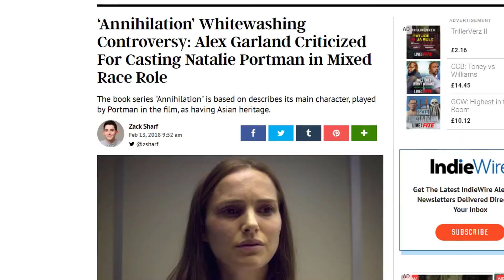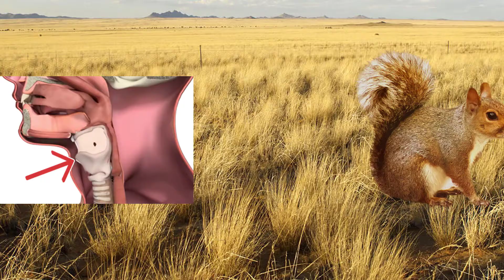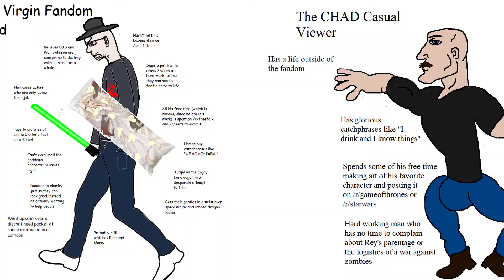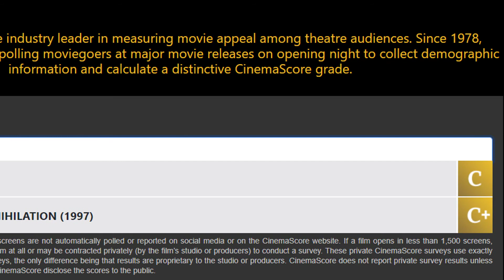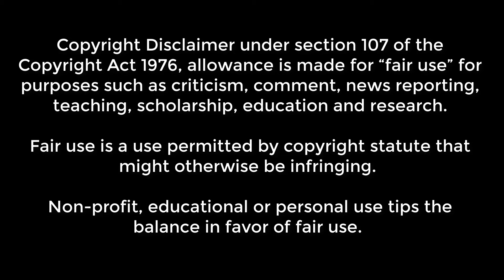Annihilation: Big Brain Energy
Another film that was almost ruined and unreleased as intended due to studio and test audience meddling, but luckily a deal was struck to save this gem of a movie from that treatment.